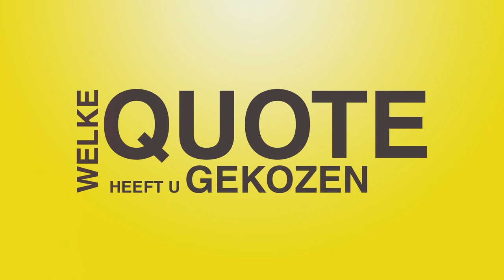100 kandidaten: Jeremie Vaneeckhout (Groen)